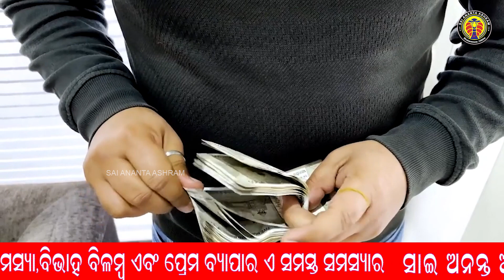ଏପରି ଲଗାଇଲେ ମନିପ୍ଲାଣ୍ଟ ; ରହିବନି ଟଙ୍କାର ଅଭାବ | money plant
odia bayagita
odia sadhubani
odia anuchinta
odia tips
odia vastu tips
vastu bichara
odia nitibani
Malika bachana
Malika katha
Odia purana katha
Debabani odia
Mythology odia
Divine tips odia
ଦୈନିକ ରାଶିଫଳ
ମାସିକ ରାଶିଫଳ odia
Motivation odia

Name : Ananta ku. moharana
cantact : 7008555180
adress : Bbsr